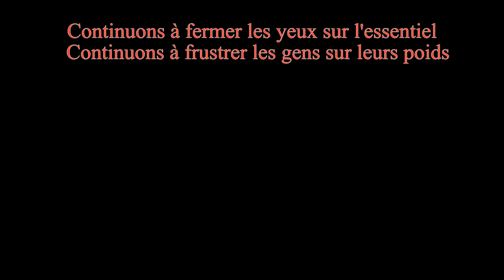L'Abondance SKETCH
L'Être humain passe son temps à ne pas voir à côté de lui, dans cette vidéo un Sketch sur l'abondance et la réserve Mondiale d'alimentations.
Alors ? Où en est cette réserve Mondiale d'alimentations ?